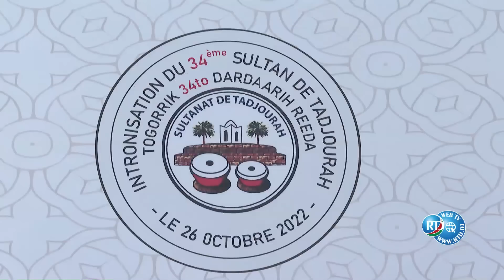Le Président Guelleh et la Première Dame prennent part à la cérémonie d’intronisation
Le Président Guelleh et la Première Dame prennent part à la cérémonie d’intronisation du nouvel Sultan de Tadjourah.